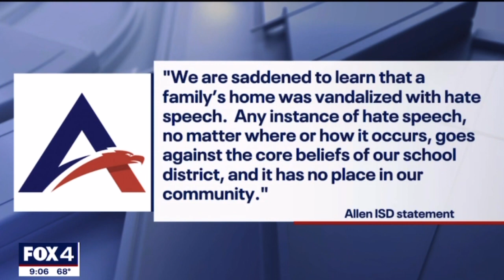Allen High School QB home vandalized with racial slur